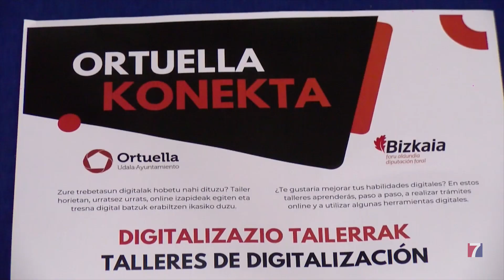Los vecinos de Ortuella aprenden a realizar trámites on line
El proyecto Ortuella Konekta es pionero en la comarca.

El Ayuntamiento enseñará a los vecinos a utilizar  herramientas digitales mediante cursos de 2 horas y media de duración.

La matriculación está abierta hasta el 31 de octubre.

Los talleres prácticos se impartirán entre noviembre y diciembre.